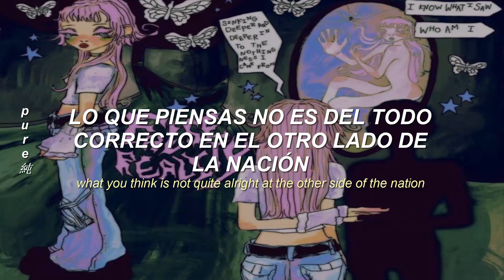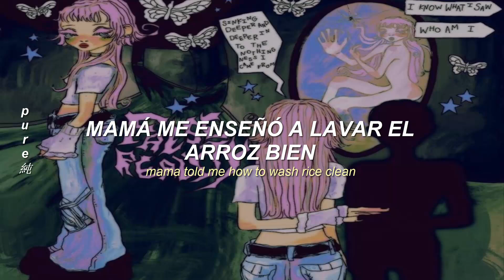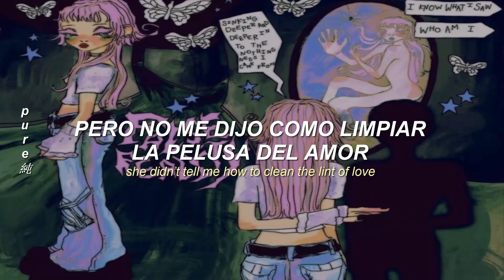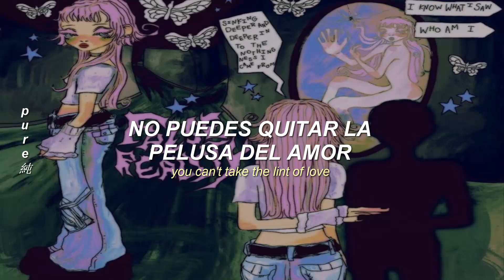cibo matto- lint of love (lyrics, sub español)